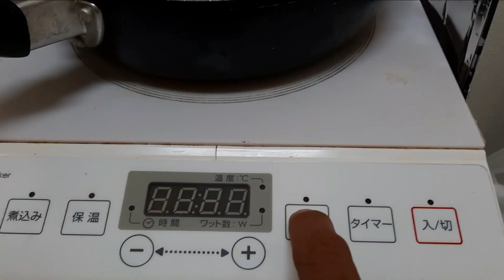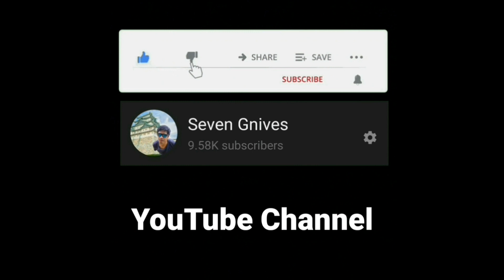Tinolang Manok | Bisaya Life In Japan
Iwakura City, Aichi Prefecture, Japan 🇯🇵

日本で ビサヤ 生活
BISAYA LIFE IN JAPAN

Being a first time Caregiver here in Japan last January 2020 with TITP - Technical Intern Training Program for 3 years. Sharing with you my personal life experience while enjoying this places and culture with a lot of fun as a pure Bisaya and a native from Tagum City, Davao, Philippines. Thank you so much minasan.